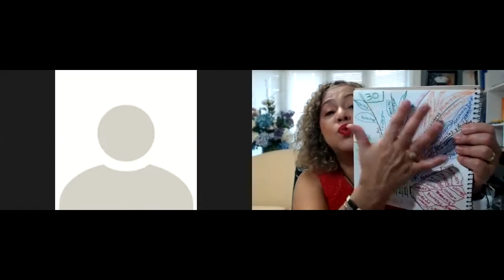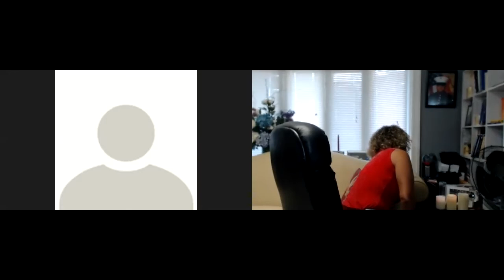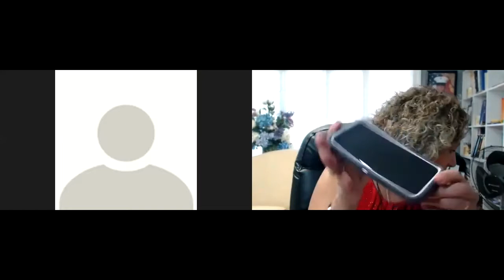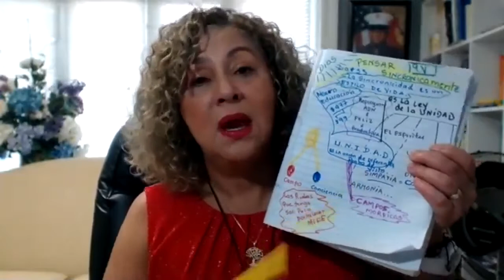La Sincronicidad Es Un Estilo De Vida